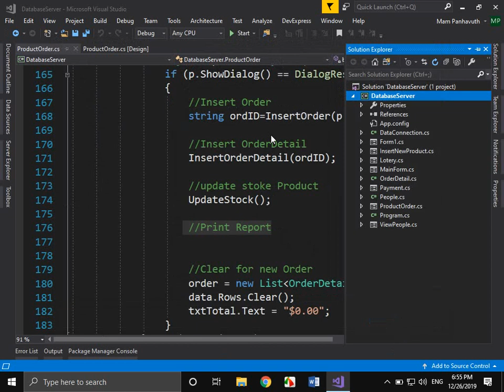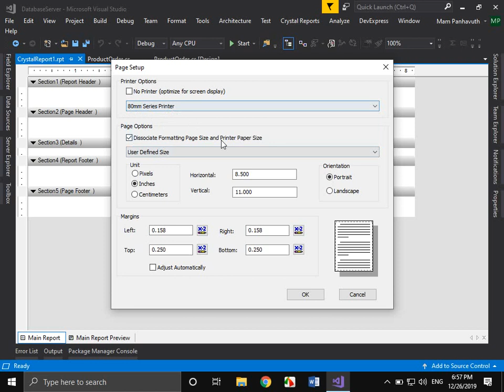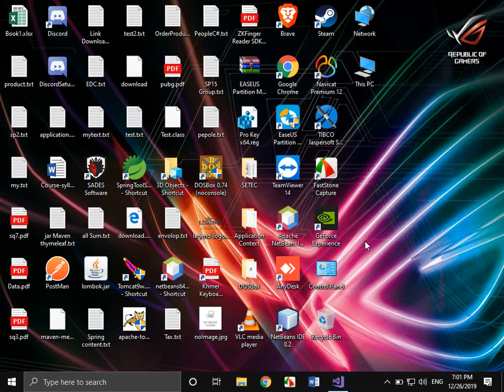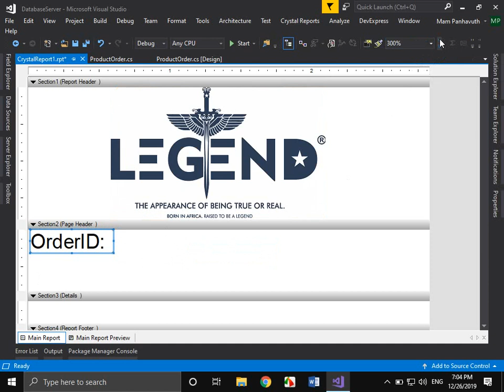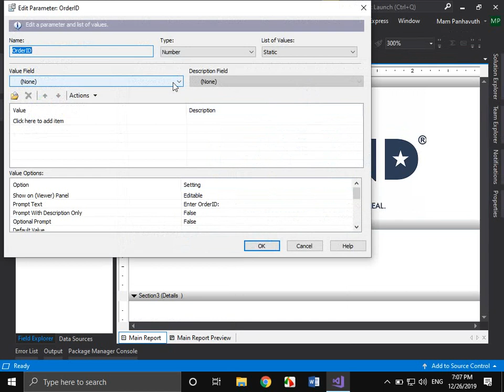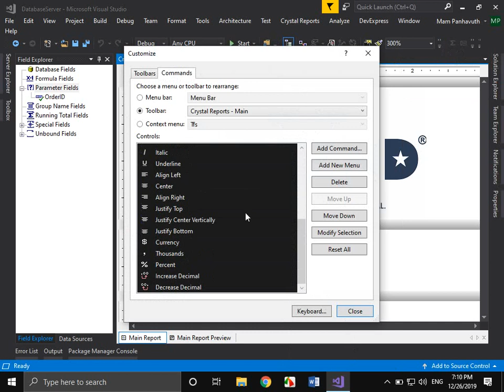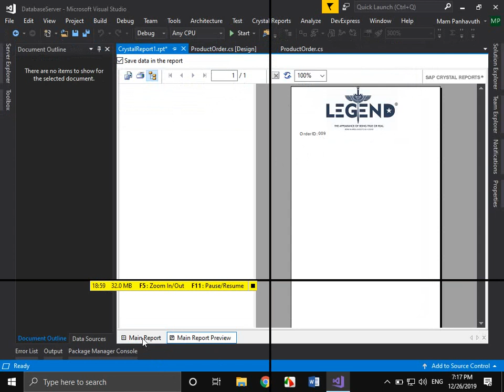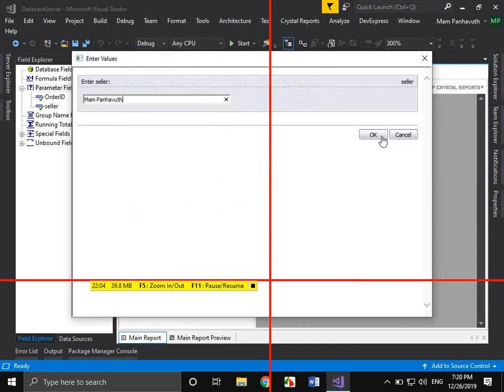C# With SQL Server Part12